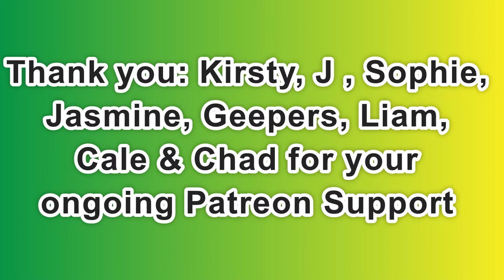Day 2,143 | 4,758 Days To Go! | Ep 25: 5 Sets of 22*​ Push Ups Challenge for Wounded Warriors Canada